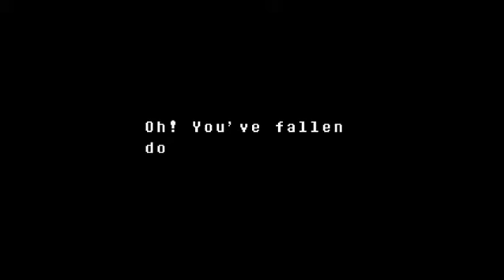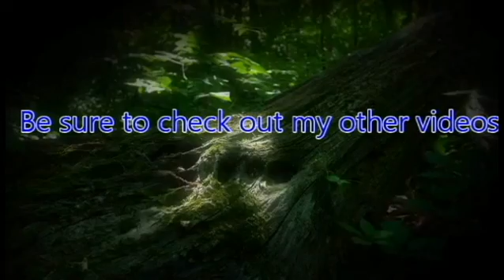ZeroPrime Plays Undertale 03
Playing one of the most fun and interesting RPG games of recentish times!